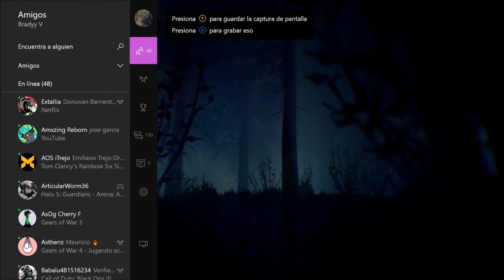Revelations Easter Egg in Round 100 + No MEGA Gobblegum + No Quick Revive.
Revelations Easter Egg in Round 100 + No MEGA Gobblegum + No Quick Revive + 0 Downs. (Special 1K Subscribers) Thanks for all.

Revelations Easter Egg en Ronda 100 + No MEGA Gobbblegum + No Reanimación Rápida + 0 Caídos. (Especial 1,000 Suscriptores).